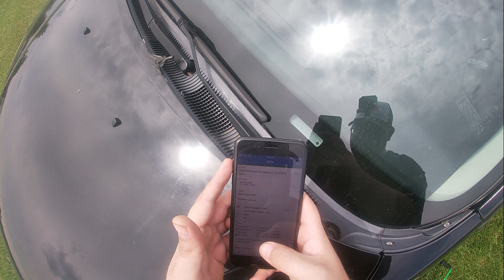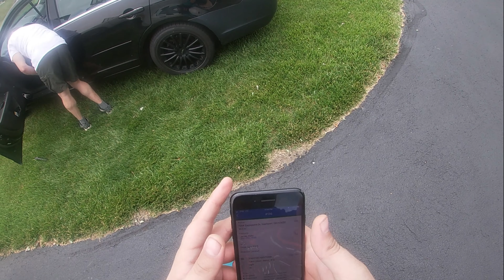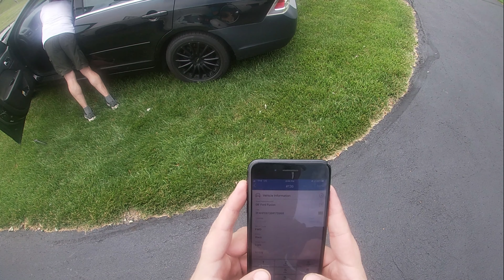Roadside assistance TV/unlock car/ Agero Roadside!! WE ARE BACK! FORD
roadside assistance tv is back we unlock a car on this Agero roadside assistance call We are Back in Business this was a Ford Day for us At dwpt and the roadside assistance crew